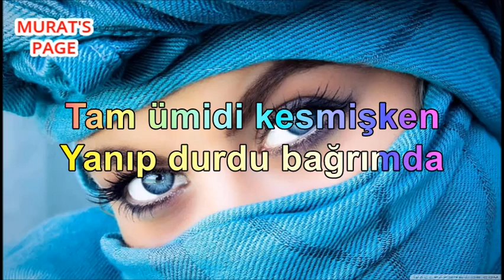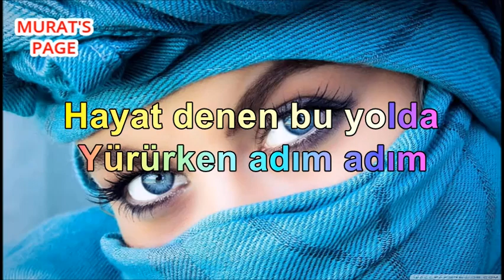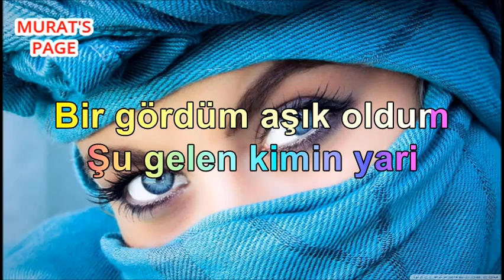Mavi Mavi - KARAOKE *İbrahim TATLISES*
Yıllardır bir özlemdi
Yanıp durdu bağrımda
Yıllardır bir özlemdi
Yanıp durdu bağrımda
Tam ümidi kesmişken
Onu gördüm karşımda

Mavi mavi masmavi
Gözleri boncuk mavi
Bir gördüm aşık oldum
Şu gelen kimin yari

Hayat denen bu yolda
Yürürken adım adım
Yürürken adım adım
Mutluluğu ararken
Birden ona rastladım

Mavi mavi masmavi
Gözleri boncuk mavi